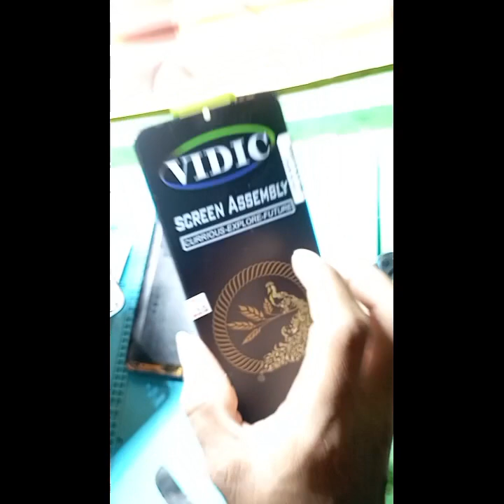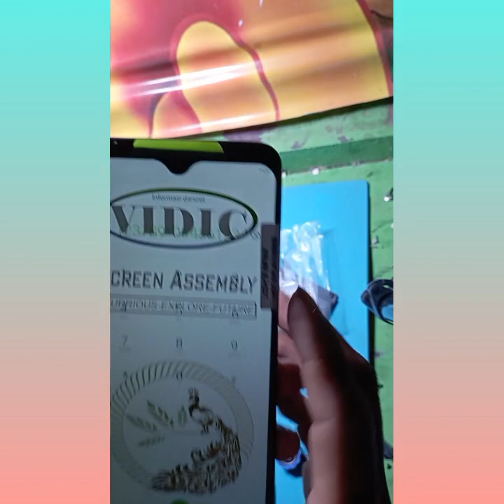pemula tanpa ribet alat sederhana [] ganti lcd infinix hot 9 play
tutorial sederhana cara mudah ganti lcd hp infinix hot 9 play